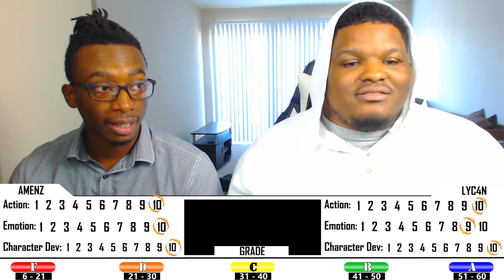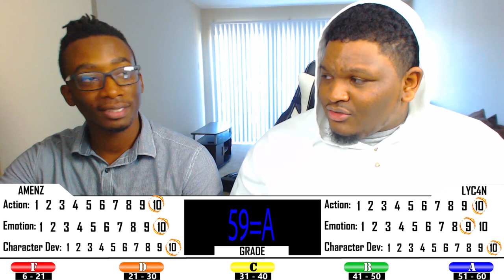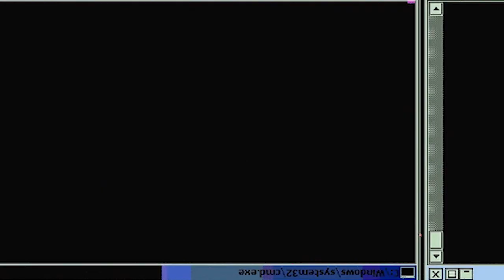FALLING STAR DUNK!! | Kuroko No Basket Season 2 Episode 50 | Reaction (RE-UPLOAD)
Still trapped in a predicament, Seirin clings to Yosen using their new Stealth Full-court Man-to-man Defense to maximize Kuroko's chance of stealing the ball.
The benched Kiyoshi expresses his desire to get back on the court, and with Riko he attempts and unreasonable recovery.

-Double Dragon